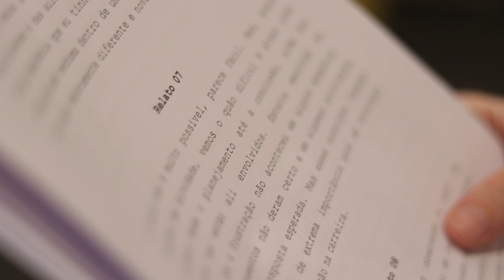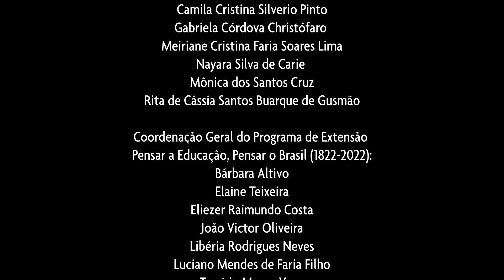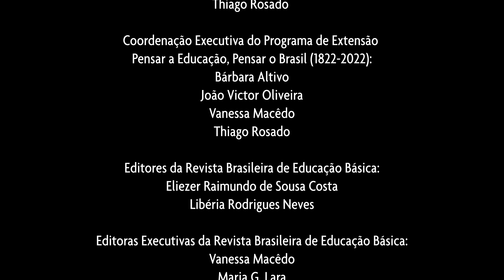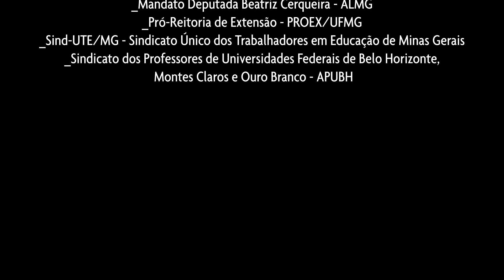Fragmentos PIBIDianos - 07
“Fragmentos PIBIDianos” é uma produção audiovisual que compõe a Edição Especial da Revista Brasileira de Educação Básica (RBEB) referente ao Programa Institucional de Bolsas de Iniciação à Docência da Universidade Federal de Minas Gerais - PIBID UFMG (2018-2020). Em 12 diferentes composições, a atriz Ana Siqueira, de forma delicada e sensível, narra trechos selecionados a partir de relatos produzidos por licenciandas/os participantes do Programa sobre suas experiências de aprendizado da docência dentro das escolas participantes.